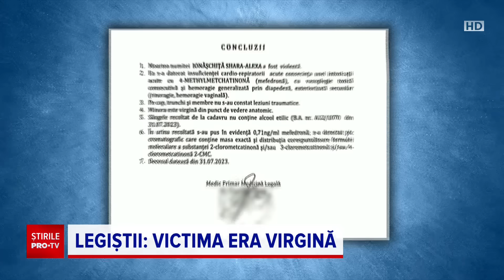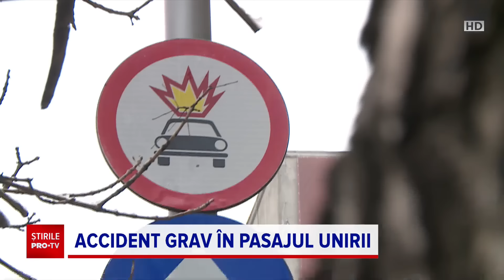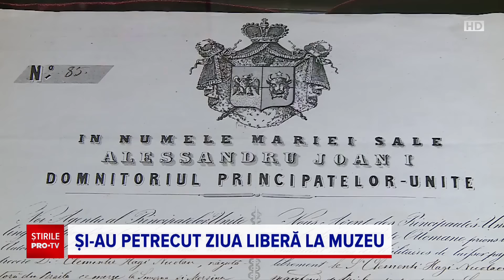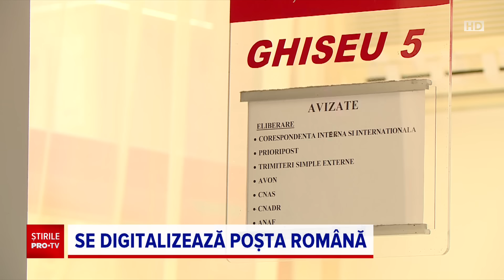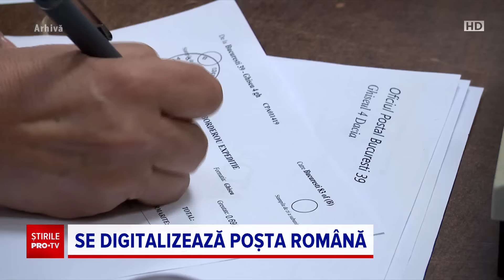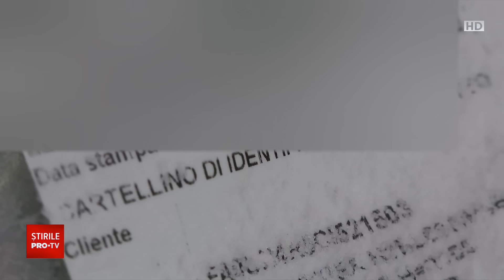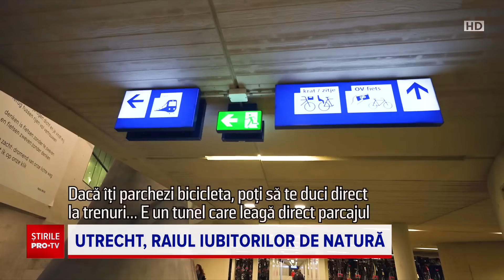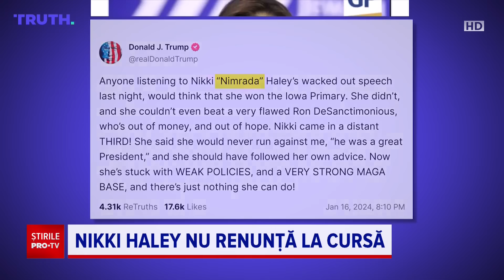Știrile PRO TV - 24 Ianuarie 2024